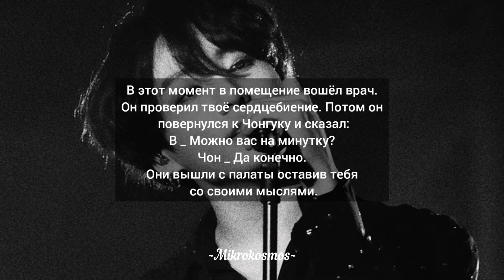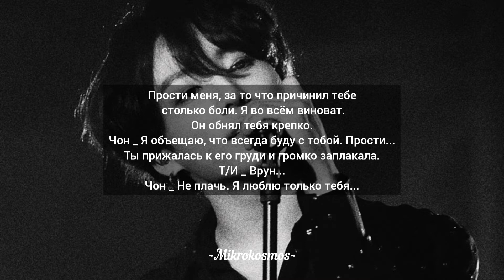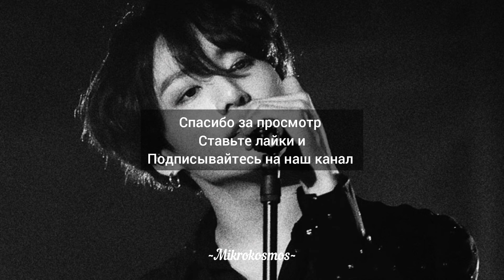Чон Чонгук владелец Пентхауса. (13-часть) || Bts fanfic | Jeon Jungkook Penthouse owner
Чон Чонгук сын знаменитого бизнесмена и будущий владелец отеля "Пентхаус". Уже очень давно он расстался с Т/И из-за своего переезда в другую страну. Но в этот момент Т/И попала в аварию со своей семьёй. Её родители умерли, а она выжила, но потеряла память. Она с трудностью вспомнила своего брата и сейчас живёт обычной жизнью. Но в один прекрасный день...